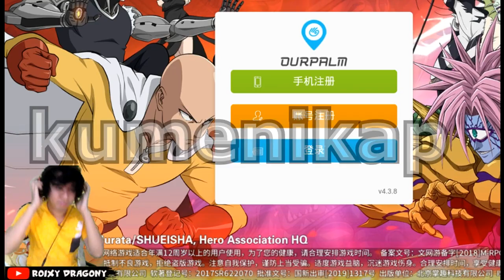Akhirnya Official Rilis - Let's Rock !!! One Punch Man : The Strongest Man (CN) Android RPG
One Punch Man: The Strongest Man is an RPG of Saitama and the other heroes of One Punch-Man. This MMORPG allow you to create your own story in the One Punch universe.The combat in the game is turn-based.You need to strategically set up your team of heroes in order to beat your rivals. However, you won't be able to control Saitama because he is too powerful. You will be able to form a group with other characters from the series, such as Genos, King, Metal Bat, Fang, Hellish Blizzard and much more!

Size : 700MB
Device : LDplayer

Also Visit Others Mobile Game Playlist / Playlist Game Mobile Lainnya  :

My PC Spec :
processor : Core i3 8100
Ram : 16 GB
SSD : 120 Galax SSD
VGA : nvidia GTX 1060 6GB